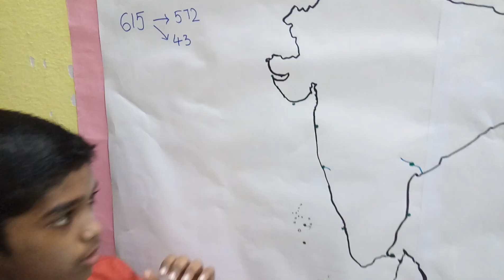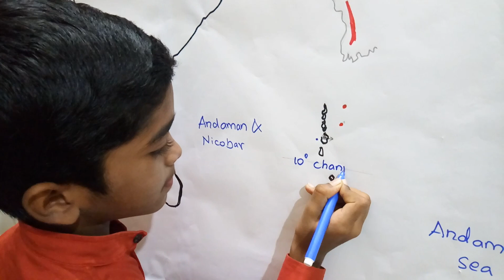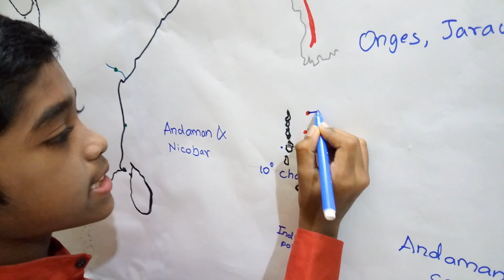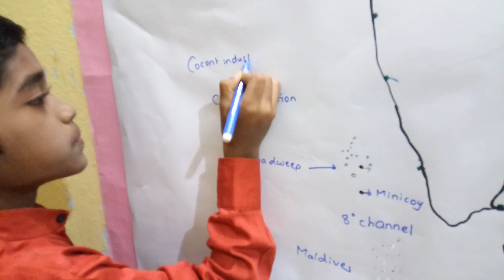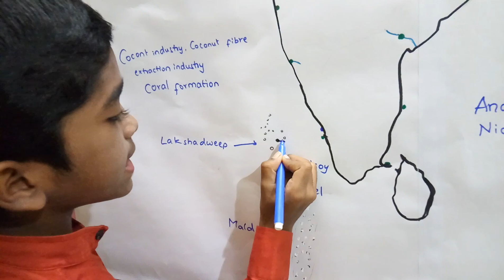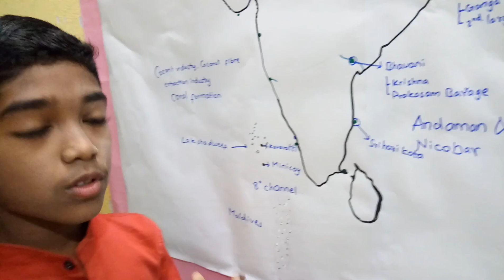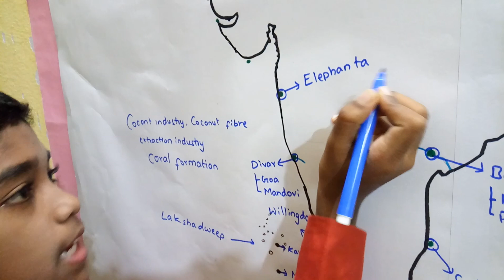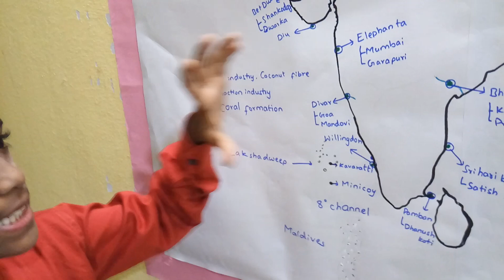Physical features of india | Islands in India | Indian Geography for all competitive exams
*Anagh explains the Major 13 islands of India including Andaman & Nicobar and Lakshadweep
*Bhavani island is at Vijayawada. He corrected it at 11.10